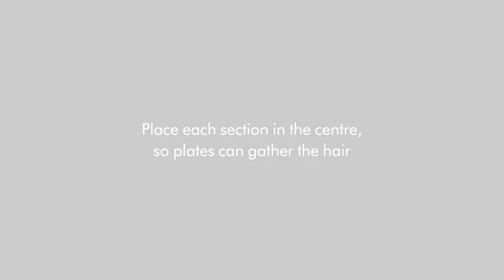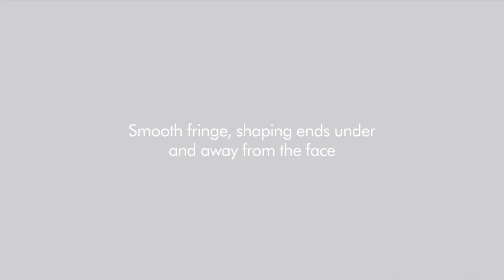How to C curl with the Dyson Corrale™ hair straightener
Create smooth hair with gentle bends and movement at the ends with the Dyson Corrale™ hair straightener.

Say goodbye to excessive heat. The Dyson Corrale™ straightener is engineered to style hair with less damage1. Its unique flexing plates shape to gather the hair so you can style at a lower temperature, without compromising on the look you want.

Style your hair with cordless versatility too. The Dyson Corrale™ straightener delivers up to 30 minutes of cord-free hair styling with the thermal performance of a corded straightener. ² And if you need to style for longer, attach the cable for hybrid charge mode.

Follow @Dysonhair on Instagram for more hair tips.

Visit Dyson.com

1 Thermal damage measured by hair strength, when creating an equivalent hair style. Tested on flexing plates vs solid plates.
² Exact run time depends on your hair and styling habits.